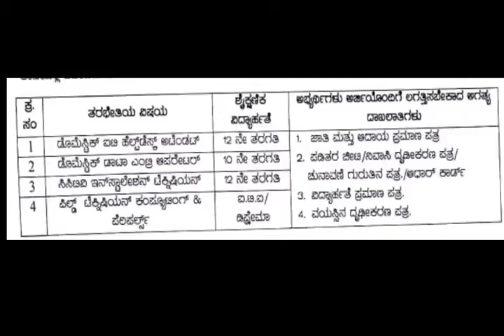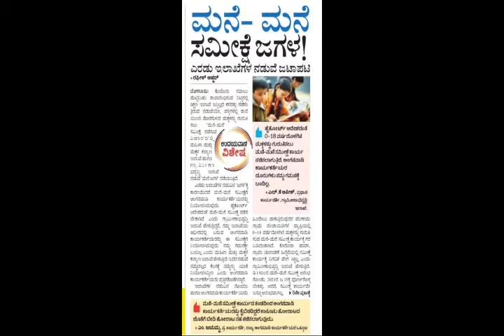DAILY NEWS HEADLINES ONLY 26.12.2020 Saturday , Educational, Employment,Social, Health, and Sports,